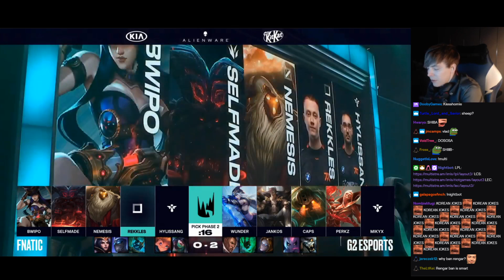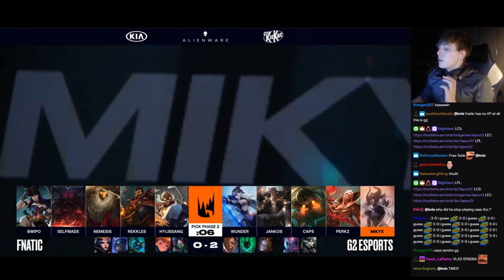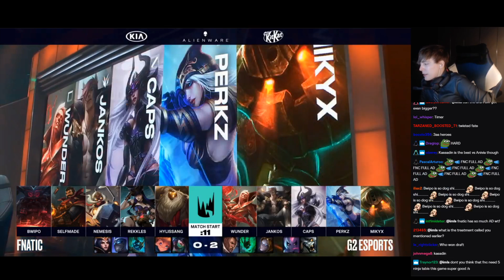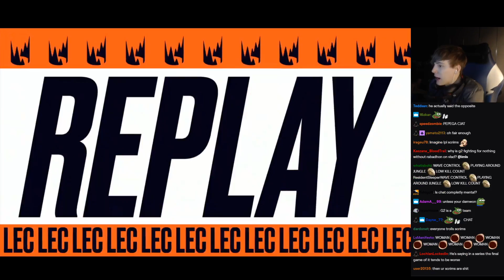LS live-views G2 vs FNC - Playoffs Finals, Game 3 - LEC Summer 2020 - Feat. Shrimp